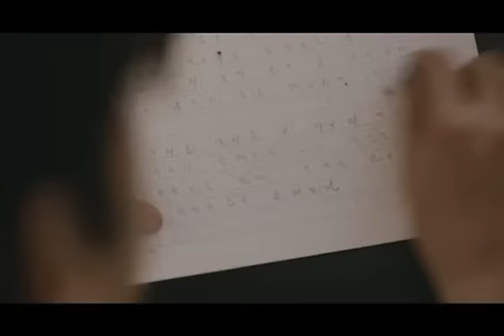영화 [은교] 메인 예고편